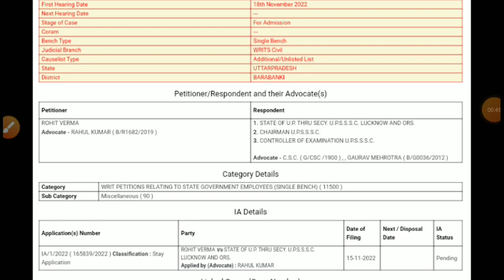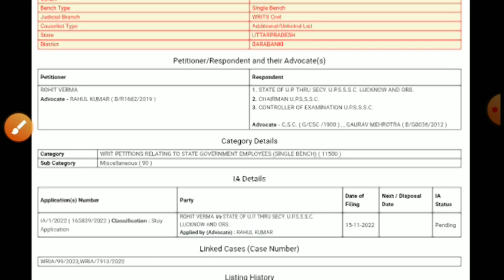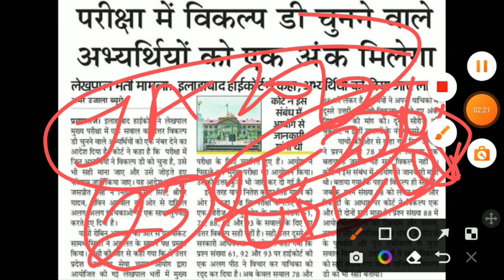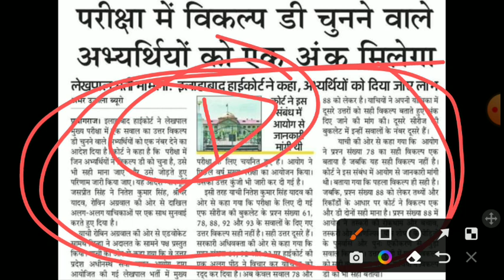UPSSSC LEKHPAL RESULT | UP Lekhpal Cut Off | Lekhpal Bharti 2022 Court Update | Upsssc Latest News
upsssc lekhpa court update
lekhpal bharti 2022 latest news
mandi parishad 2018 dv date
ja 2019 department list
ja 2019 provisional
lower pcs 2019 joining
upsssc lower 2019 provisional
upsssc je 2018 result
upsssc vpo new vacancy
upsssc vdo new vacancy
upsssc asst accountant new vacancy
upsssc steno new bharti
upsssc lekhpal new bharti
anm 9212 bharti
upsssc vdo 2018 exam date
upsssc van daroga shortlist notice
up van daroga cutoff
van daroga exam date
upsssc forest guard physical date
aso new bharti
aso 2019 dv date
upsssc iti anudeshak exam date
upsssc labbtechnician bharti
upsssc lower new vacancy
upsssc ja new bharti
upsssc junior assistant bharti
upsssc lekhpal lucknow court update
upsssc junior engineer new vacancy
upsssc latest updates
upsssc news
lekhpal 2022 dv